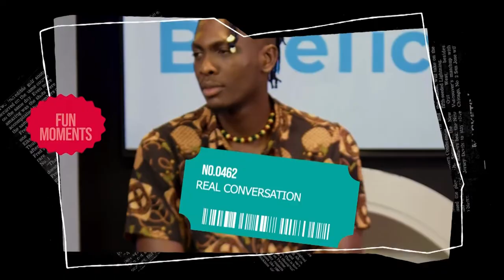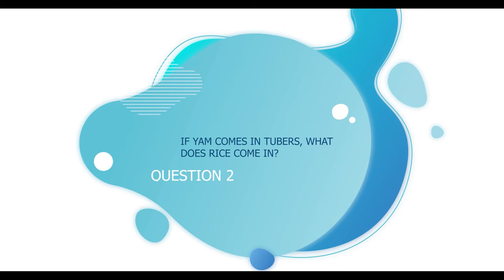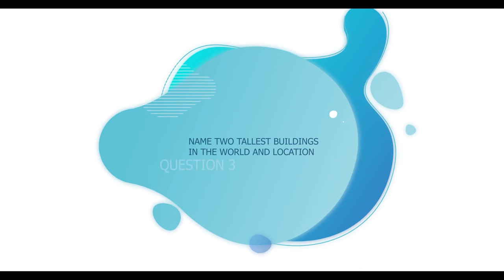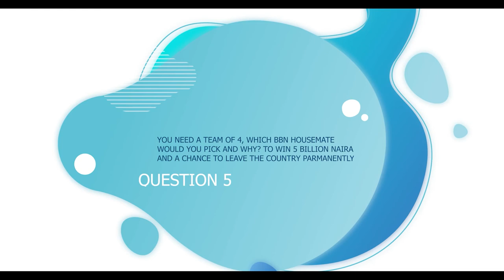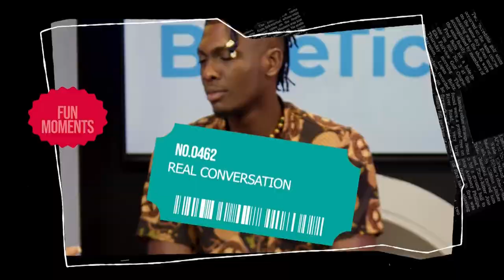“Me Sammie? the regular zaria boy? at first I thought it was scam” || BlueTick EP3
Watch the tallest Ex BBNaija Season 6 housemate Sammie converse with Ttarra and Charlesborn on how he grew into fame and money. It was fun having this chit chat.

Note: this video was recorded in 2021